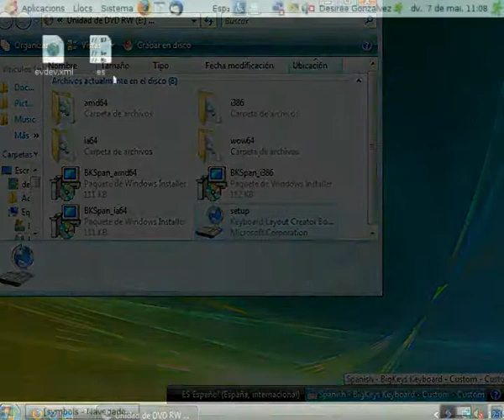Aparells d'accessibilitat: big keys